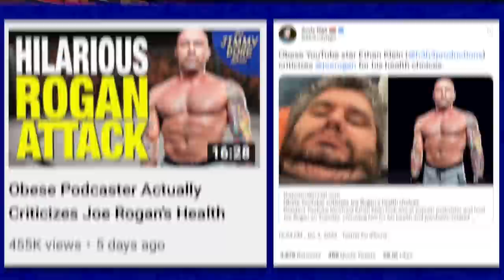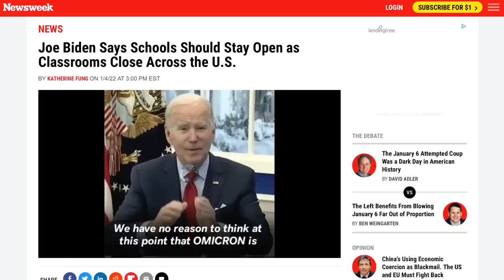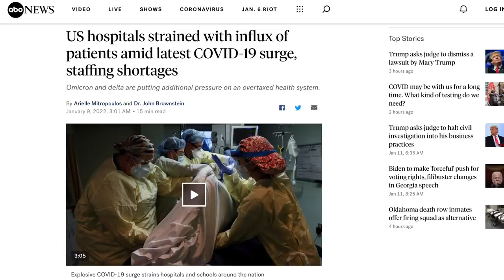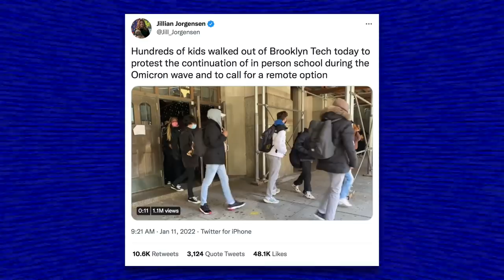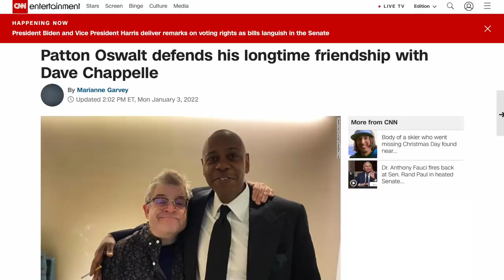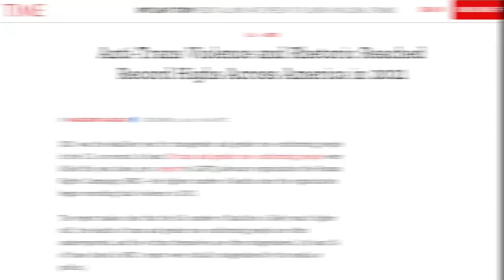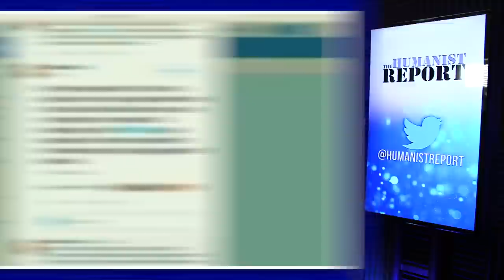Jimmy Dore SCOLDS Teachers For Not Wanting to Get COVID